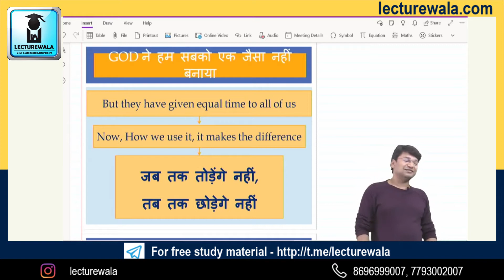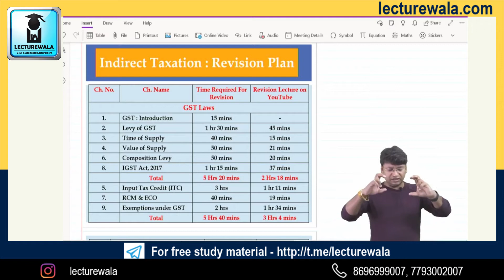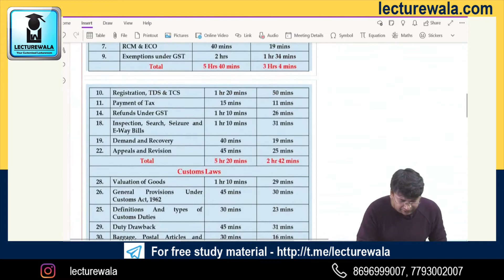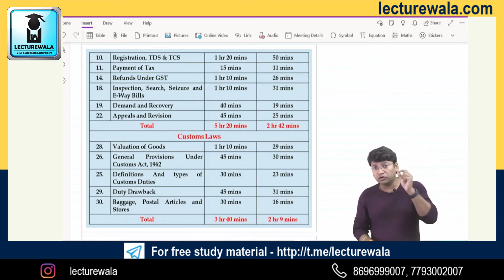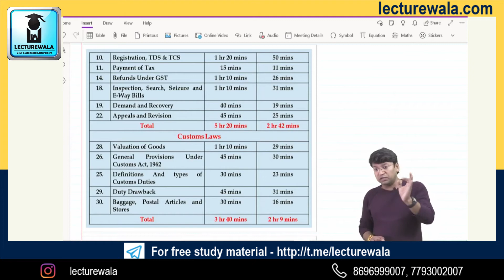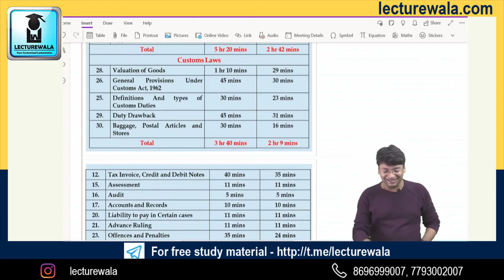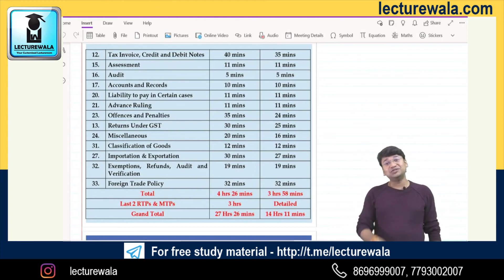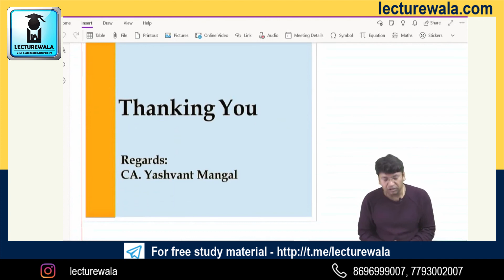IDT CA Final LDR | Last Day Revision Strategy | For Nov 2020 | CA. Yashvant Mangal | Lecturewala